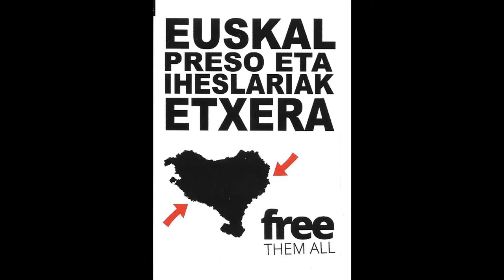Homenatge a Galarraga Acte polític de l'agermanament Reus Deba!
plaça de la Farinera 9 Abril 2017

Cap de setmana de l’agermanament Reus-Deba (Euskal Herria).

Entitats que, des de la base, han fet possible aquesta trobada!

Milesker Xiquets de Reus Mandrilia Associació Carrutxa Cdpm Casal Despertaferro Batabat Botiga Llibreria Gaudí Reus Refugi Lo Submarino de Reus Debako Gazte Asanblada Debako Talde Feminista Zuhatza Euskara Elkartea i més!

També cal donar les gràcies a Horta Cal Marxant - Producció Ecològica que ha donat totes les verdures per al dinar i al mític Osso del Casal Despertaferro que ha fet el bou i arròs!

Jada 250 pertsona baino gehiago izango gara larunbateko bazkari herrikoiean. Eskerrak eman nahi dizkiegu hau posible egin duten elkarte guztiei
L'Euskal Komisioa de Reus, vinculada al Casal Despertaferro, ha organitzat un agermanament entre Reus i Deba els dies 7, 8 i 9 d’abril.
 Aquesta entitat s’ha reactivat ara, després d’un període d’inactivitat des de l’any 2007. Actualment, un grup de diverses generacions de bascos residents a la ciutat i també catalans i catalanes han tornat a reunir-se per difondre la cultura i els processos polítics que es viuen al País Basc i als Països Catalans.
Diversos membres de l'entitat són de Deba, un poble de la costa basca que té una població d'uns 5.000 habitants. Per aquest motiu, s'organitza aquest agermanament. De moment, ja són 70 bascos i basques els que s'han animat i es traslladaran fins a Reus la nit del 7 d'abril.
La finalitat essencial d'aquesta trobada és construir xarxes entre tots dos pobles. En aquesta iniciativa ja col•laboren una vintena d'entitats socials i culturals de la ciutat com Carrutxa, Mandrília, Xiquets de Reus, el Bou de Reus, els Glossadors del Camp, Reus Refugi, Folk i Ferro i batucada Tokatrons, entre d'altres. Per la seva banda, els bascos portaran la txalaparta i la trikitixa i diversos grups de música juvenils faran balls i cançons tradicionals. El dissabte, 8 d'abril, és el dia central de la trobada i han hagut actes des de les 10 del matí fins ben entrada la matinada, jo tan sols he gravat fins la fotra traka dels Diables de Reus.

Agermanament Reus-Deba (Euskal Herria), organitzat per l' Euskal Komisioa Reus. Solidaritat entre pobles. Gora Herria!!!

9 d’abril de 2017